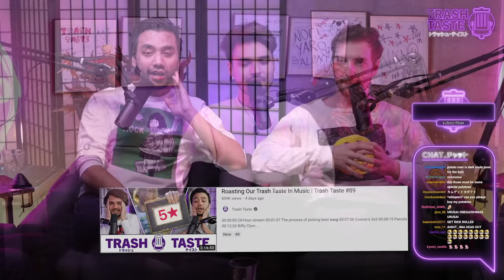We Tried To Guess Songs By Their Lyrics? | Trash Taste Stream #22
☁️ PC Dust, Allergies, Cat Litter?

For our next Cosori Air-Fryer break, tell us your favorite recipes, and you might see it on the next stream!

00:00:00 The Potato guy
00:02:16 Plan for today
00:04:34 Lyrics are for the weak
00:08:25 Guess the lyrics
00:09:59 Question 1
00:13:43 Question 2
00:17:08 Question 3
00:22:25 Question 4
00:30:00 Question 5
00:34:38 Question 6
00:38:42 Question 7
00:42:01 Question 8
00:44:06 Question 9
00:46:51 Connor is still salty
00:48:53 Cosori
00:57:55 Question 10
01:01:58 Question 11
01:04:29 Question 12
01:07:18 Question 13
01:09:33 Question 14
01:13:22 Question 15
01:17:32 Question 16
01:21:01 Question 17
01:22:47 Question 18
01:25:14 Question 19
01:29:38 Question 20
01:32:15 Question 21
01:36:00 Question 22
01:37:08 Question 23
01:39:43 Question 24
01:43:42 Question 25
01:46:34 Question 26
01:49:55 Question 27
01:52:53 Question 28
01:54:56 Question 29
01:59:07 Final question
02:00:19 Results
02:04:36 Final thoughts
02:08:09 Meme songs
02:11:40 What's up next